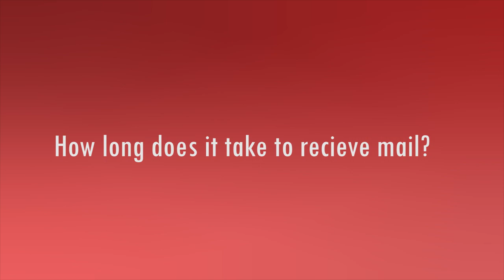St Helena's Post Office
Celebrating World Post Day
Taking a look at the postal service that supports the small and isolated St Helena Island community in the South Atlantic Ocean.